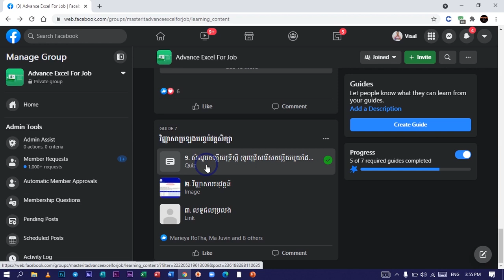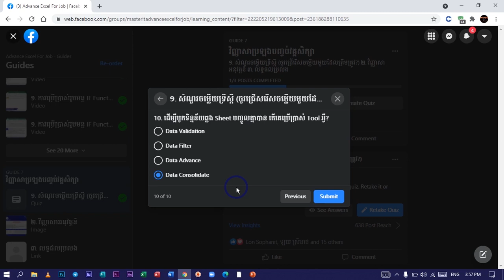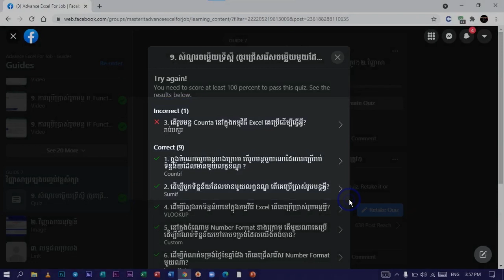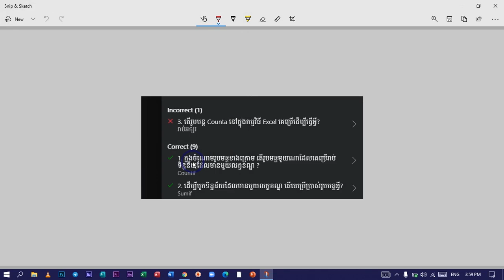ការណែនាអំពីដំណើរការប្រលងបញ្ចប់វគ្គសិក្សា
វីដេអូនេះសម្រាប់បងប្អូនដែលត្រូវប្រលងបញ្ចប់វគ្គសិក្សា និងការធ្វើទៅលើវិញ្ញាសាទ្រឹស្ដី សូមបងប្អូនមើលវីដេអូអោយបានចប់។